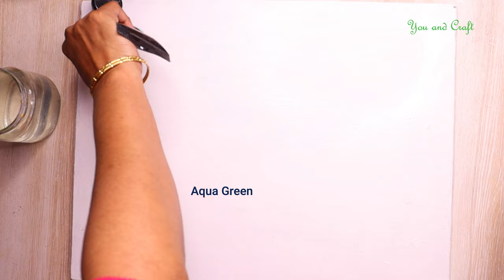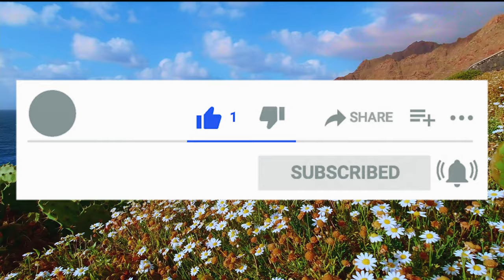3 D Floral Painting / Wall Hanging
Hey guys!
 In today's video, I'll show you a simple and easy way to make this 3D floral painting. This art will enhance the look of any corner and space of your home.
This painting technique is very easy and simple to follow, perfect for beginners, explained step by step and achievable at home! I hope you will love this painting and will try to make it.
Materials Required:

Acrylic Paint
white glue
Gold dust
MOULDIT CLAY/ Air dry clay
Canvas board

Cookies cutter

canvas board

EPOXY CLAY